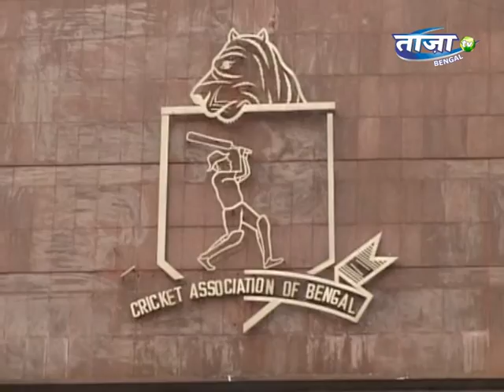PM Narendra Modi to visit Kolkata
प्रधानमंत्री नरेंद्र मोदी आगामी नवम्बर महीने में तीन बार पश्चिम बंगाल का दौरा करने वाले हैं। हालांकि तीनों बार उनका दौरा गैर राजनीतिक होगा और किसी तरह के राजनीतिक कार्यक्रम में हिस्सा नहीं लेंगे।